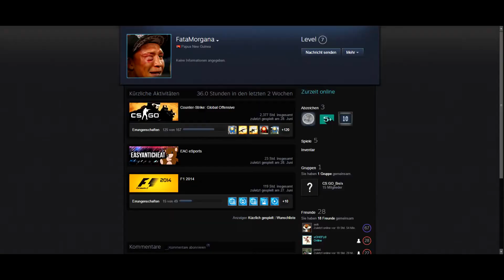Matchmaking mit Team CS:GO_Bro #15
Neue Folge Matchmaking mit Team CS:GO_Bro. Es gibt wieder viel zu lachen, krasse Frags, Eco Aces uvm. Also gönnt euch und Daumen machen!